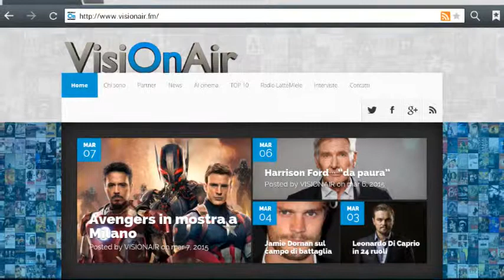Stephen Amell in Tartarughe Ninja 2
Omaggio a Frank Sinatra.
Fatih Akin al Festival del Cinema Europeo.
Rachel Weisz del prossimo film di James Marsh.
Operazione per Johnny Depp.

Il Tribeca Film Festival rende omaggio a Frank Sinatra per i 100 anni dalla nascita con "Sinatra at 100: Film & Music". In programma una serie di eventi e una retrospettiva dei suoi film più famosi. Primo appuntamento il 21 aprile con una versione restaurata di "Un giorno a New York" del 1949 seguita da una performance di Tony Bennett.

Mente sarà lo stesso Fatih Akin a presentare la retrospettiva dei suoi film al Festival del Cinema Europeo, in programma a Lecce dal 13 al 18 aprile. Tra i nove titoli in cartellone ci sarà "La sposa turca", con cui nel 2004 ha vinto l'Orso d'Oro al Festival di Berlino.

Per lo spazio dedicato ai nuovi progetti, parliamo di "Tartarughe Ninja 2". Oltre a Megan Fox nel cast ci sarà anche Stephen Amell, che in Italia abbiamo visto in tv nei panni di Arrow.  Anche in questo film l'attore vestirà i panni di un eroe mascherato. Sarà, infatti, Casey Jones: il vigilante con la maschera e il bastone da hockey. Le riprese inizieranno questo mese.

Intanto Rachel Weisz si è unita al cast del prossimo film di James Marsh. Si tratta di un film biografico sul velista Donald Crowhurst, che sullo schermo avrà il volto di Colin Firth. La storia racconterà di come l'uomo, alla fine degli anni Sessanta, s'imbarcò nella Golden Globe Race del Sunday Times, senza completare i controlli di sicurezza sulla sua barca per salvare la sua attività. La Weisz dovrebbe interpretare sua moglie. Le riprese dovrebbero iniziare entro due mesi.

A proposito di "barche e capitani", non so se ve lo ricordate ma Johnny Depp si è infortunato alla mano agli inizi di marzo nel bel mezzo delle riprese di "Pirates of The Caribbean: Dead Men Tell No Tales". La troupe dovrebbe riprendere a girare il 15 aprile. La sospensione si è resa necessaria per permettere a Depp di rimettersi dall'operazione alla quale l'attore si è dovuto sottoporre. I medici hanno, infatti, dovuto inserire un piccolo ferro nella mano della star cinquantunenne.